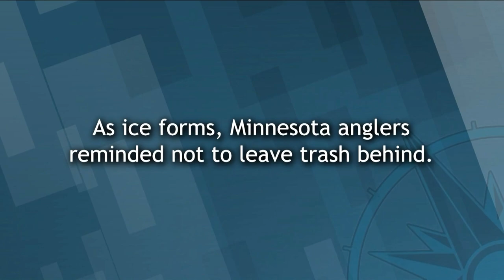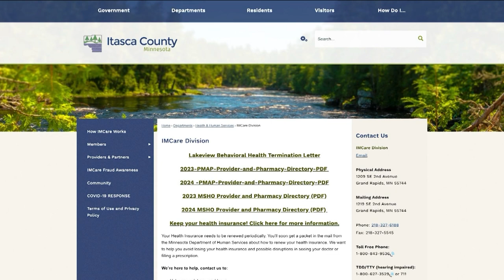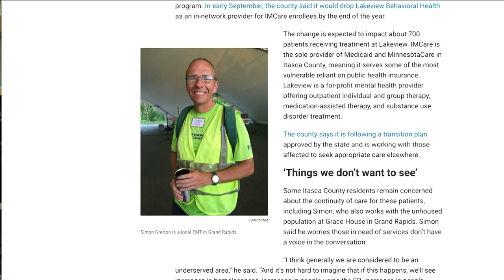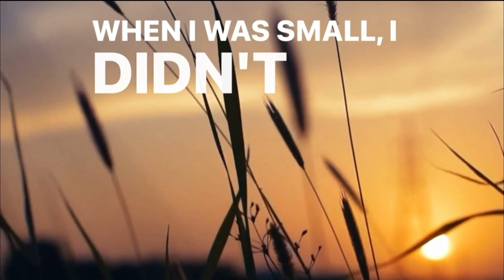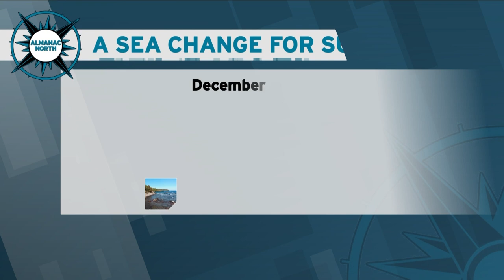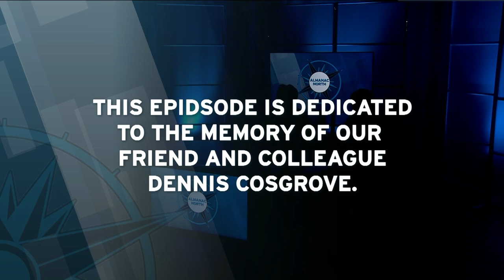Almanac North - December 1, 2023: Duluth Mayor-Elect, Sea Change Documentary, Voices of the Region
Duluth Mayor-Elect Roger Reinert joined us live in the studio to talk about his election win and what issues he plans to tackle during his first days in office.  And Heidi Holtan from KAXE radio is our guest on "Voices of the Region".